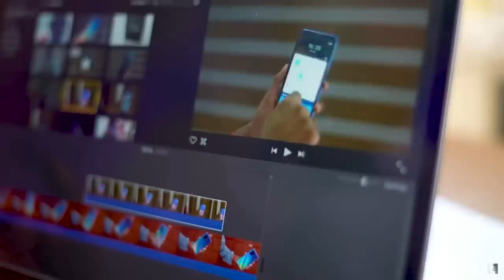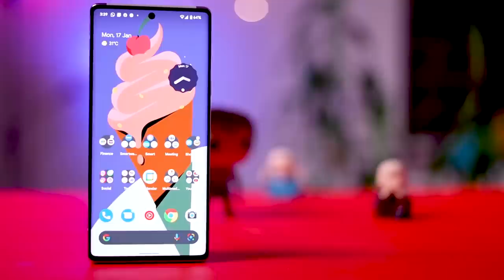What's In My Tech Bag 2022 !!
1.Trendsetter Mark 2